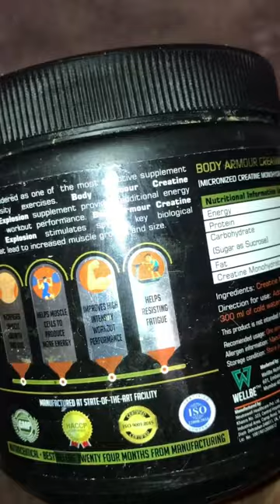😇Trying My Favorite Creatine monohydrate fitness👌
What Happened to Creatine monohydrate?, Why Creatine monohydrate Is Trending Right Now, How Creatine monohydrate Keeps Reinventing Itself, The Truth About Creatine monohydrate Will Shock You, How Did Creatine monohydrate Rise to the Top?, Shining a Light on Creatine monohydrate, Learn Why Creatine monohydrate is on the Rise, Unexpected Reactions About Creatine monohydrate, This Will Change Your Perspective About Creatine monohydrate, The Growing Popularity of Creatine monohydrate, Trying My Favorite Creatine monohydrate, Creatine monohydrate Theory: Behind the Scenes, Hottest Trends From The World of Creatine monohydrate, The Expert's Guide to Creatine monohydrate, 10 Things You Need to Know About Creatine monohydrate, We Need to Talk About Creatine monohydrate, Creatine monohydrate Explained, Why Everyone is Talking About Creatine monohydrate, The Insane Story Behind Creatine monohydrate, Best &amp; Worst Creatine monohydrate Trends